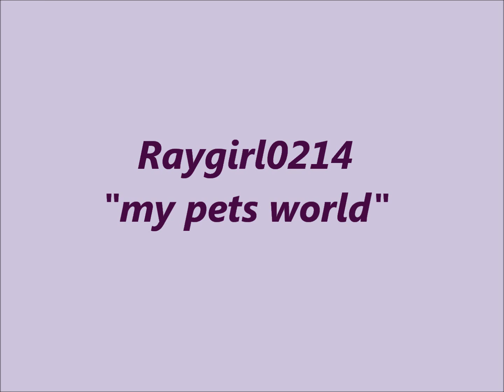Intro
I decided to make a intro.. what do you guys think of it?